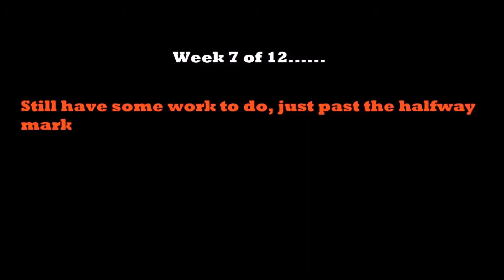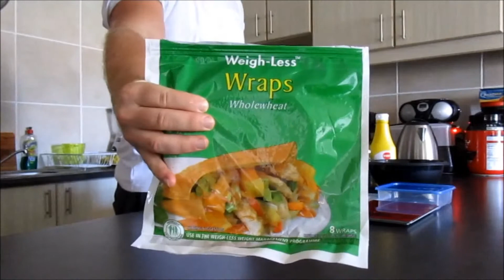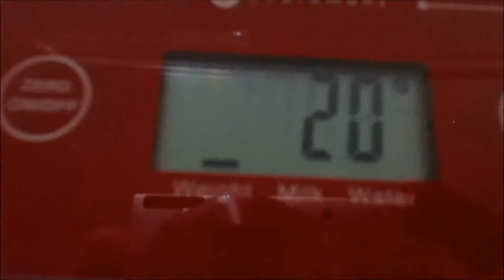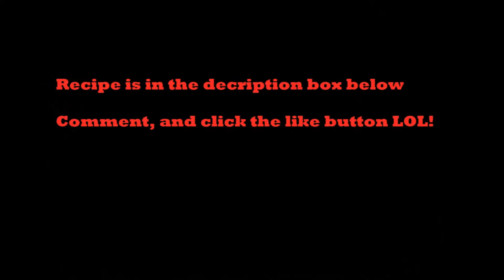Kauai Style Beef wrap Video - GHMuscle.net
Recipe
2 x Weigh-less whole-wheat wraps
Half a handful of lettuce
bacon bits - 50g
Steak strips - 150g
Agave nectar - 15 g
Mustard - 20 g
Avocado - 20 g
Chopped onions
Gherkins one
Jimmy sauce 1 teaspoon
Sunflower seeds 20 g